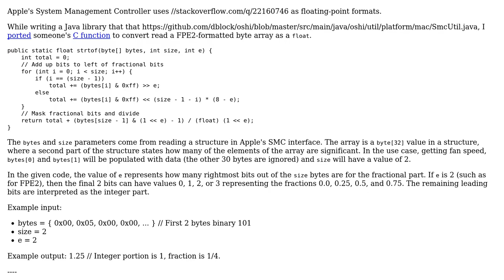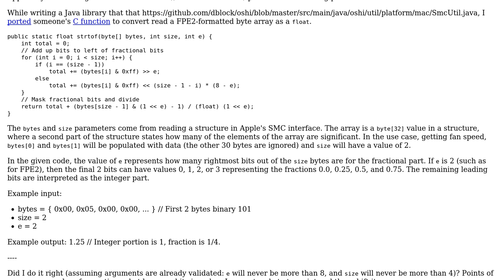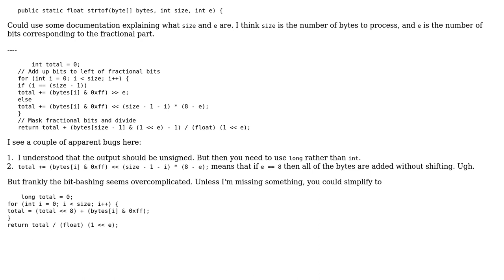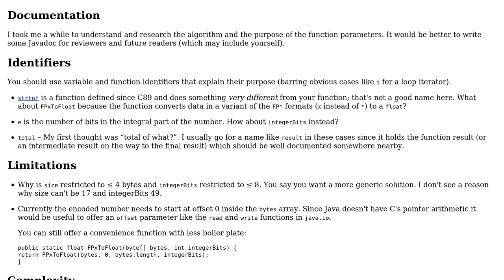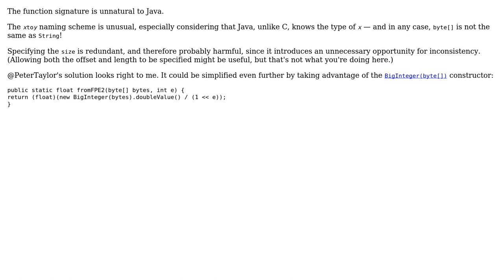Byte array to floating point such as FPE2 in Java (3 Solutions!!)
Byte array to floating point such as FPE2 in Java

With thanks & praise to God, and with thanks to the many people who have made this project possible! | Content (except music & images) licensed under CC BY-SA | Music | Images & others | With thanks to user Peter Taylor user David Foerster user Daniel Widdis user 200_success and the Stack Exchange Network Trademarks are property of their respective owners. You are responsible for your own actions.